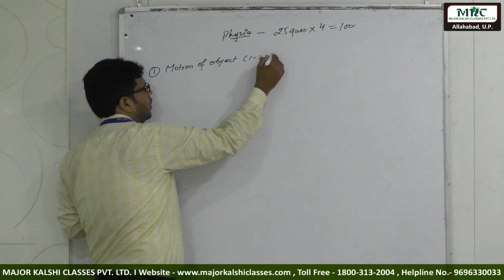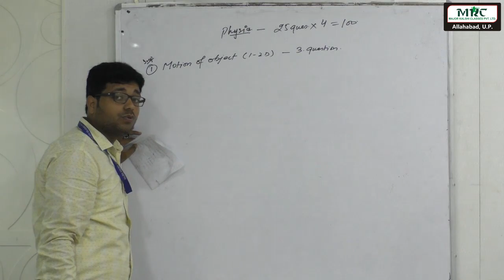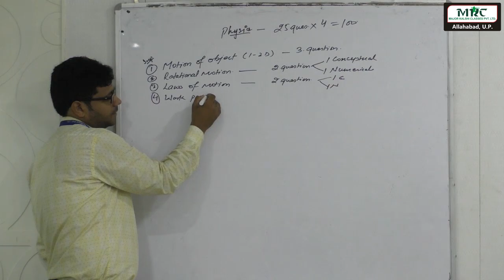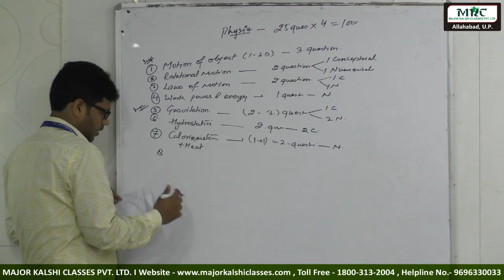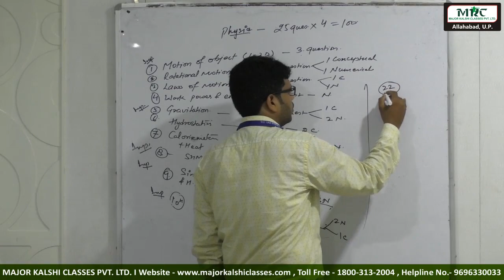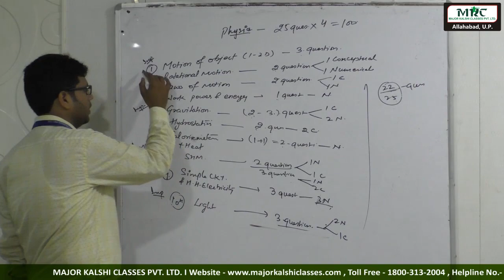Tips And Tricks How To Crack NDA II 2017 Exam (Physics)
Crack NDA II 2017 Exam in First Attempt with Major Kalshi Classes. If You Want to Know How To Crack NDA II 2017 Exam (Physics) then Watch this video till End.
👉 OFFICE ADDRESS-
Address- "SHAPATH" Building
105/244, Tagore Town, Near Colonelganj Inter College,
Allahabad-211002 (U.P.)
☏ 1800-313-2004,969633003